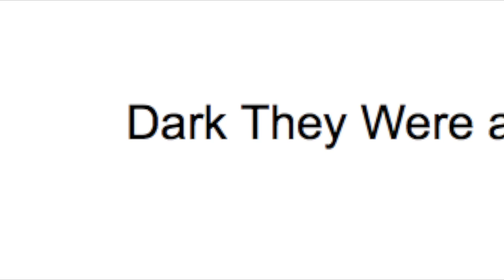Dark they were and Golden Eyed